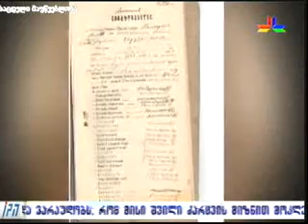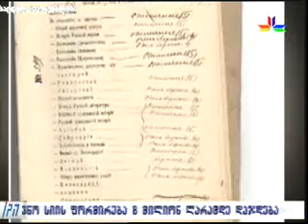ამბროსი ხელაია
გადაცემა ,, ისტორიანის'' სტუმარი: ხელნაწერთა ეროვნული ცენტრის არქივთმცოდნეობის დეპარტამენტის ხელმძღვანელი გოჩა საითიძე.